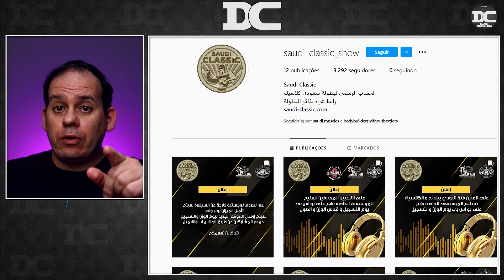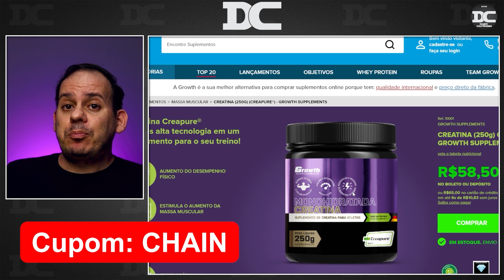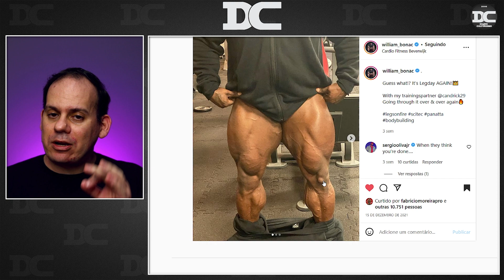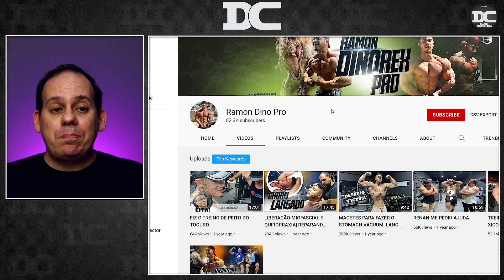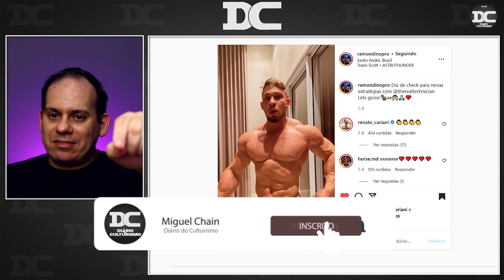Ramon vai voltar com seu canal? William Bonac mostra evolução e mais notícas sobre o Arábia Pro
Content:
00:00 - aRABIA pRO
01:16 - Growth
01:37 - William Bonac
03:48 - Ramon